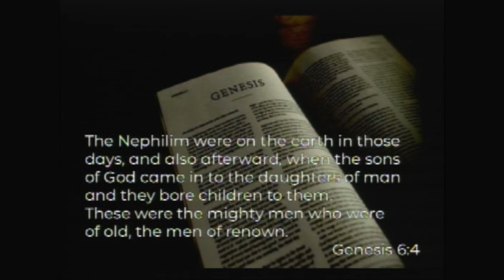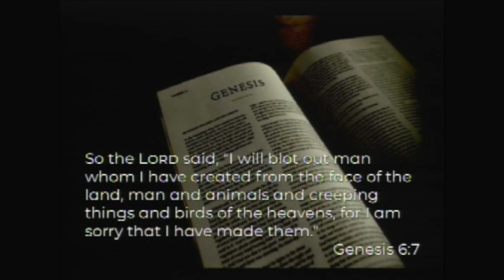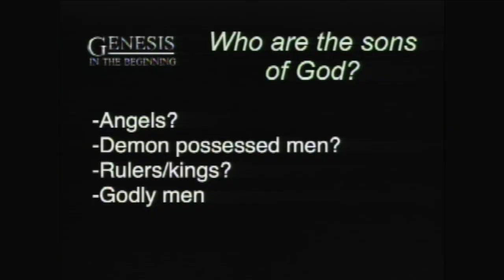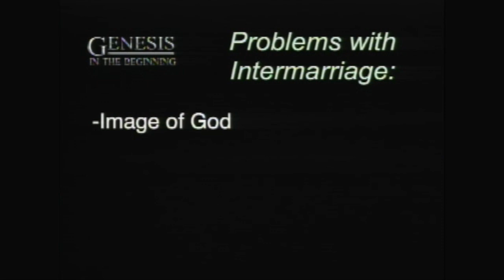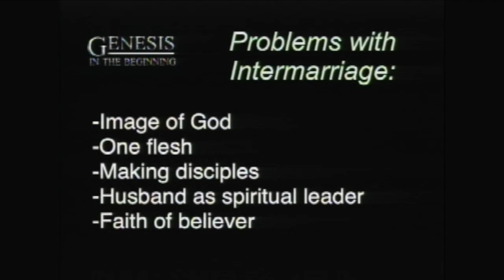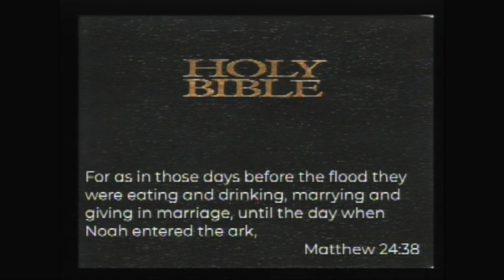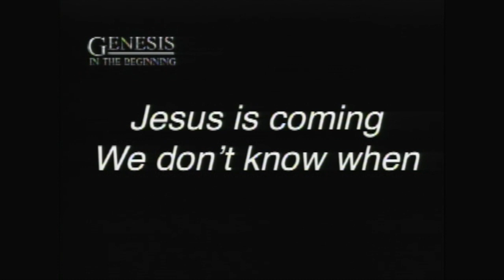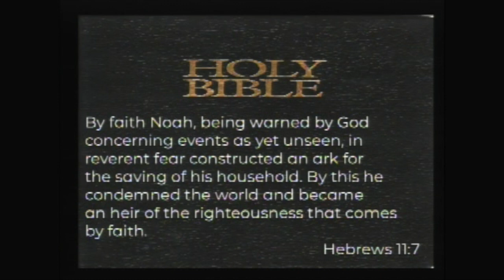Genesis 6:1-8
Dr. Mike Miller
Central Baptist Church - Jacksonville Tx

To send a question to Dr Mike directly, navigate on over to his discussion forum. You can even post your question anonymously.